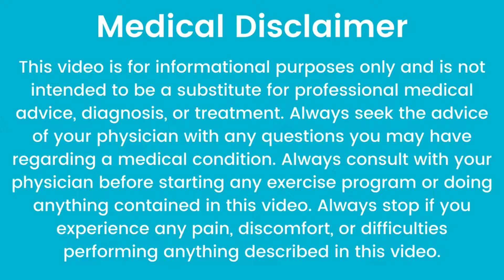வாய்வு குழம்பு | How to flush gas and bloating from stomach | Mooligai kanal | மூலிகை கானல்